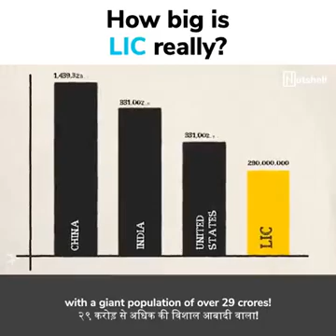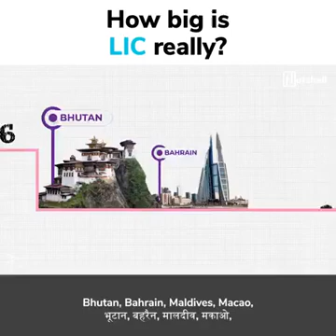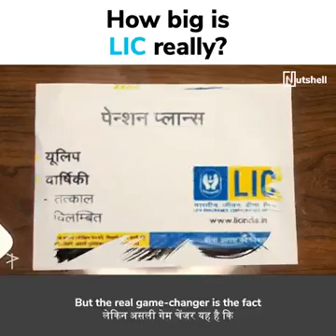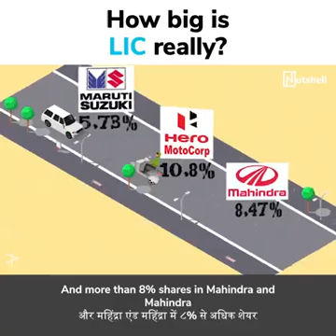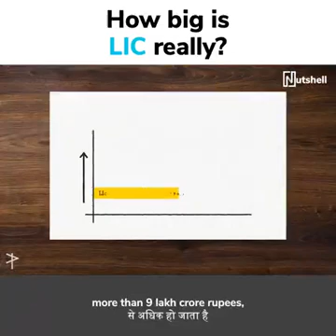how big is lic